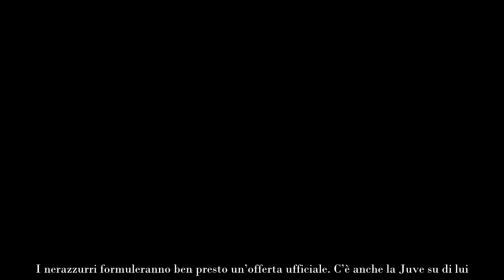ESCLUSIVO Inter prova lo sprint per il talento turco offerta in arrivo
Il giovane esterno d’attacco piace moltissimo all’Inter. I nerazzurri formuleranno ben presto un’offerta ufficiale. C’è anche la Juve su di lui. Tutti i possibili scenari

Nonostante la sessione di calciomercato invernale si sia appena conclusa, l’Inter pone già il proprio sguardo verso la prossima estate: con Marotta e Ausilio, in particolar modo, che hanno già posto la loro attenzione su tutta una serie di papabili candidati.